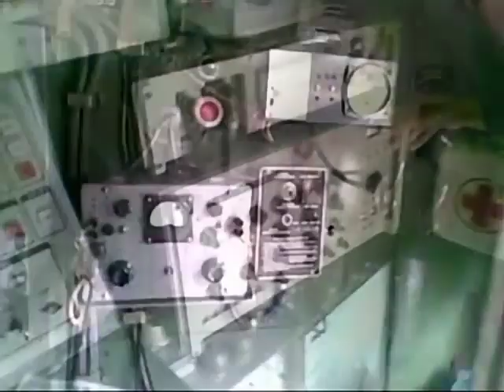[СибГУТИ] [2009] Жизнь на сборах (клип)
Клип из 2й части фильма "Весенний призыв".